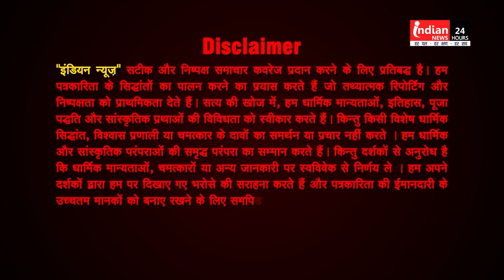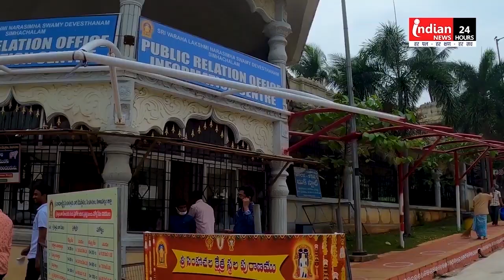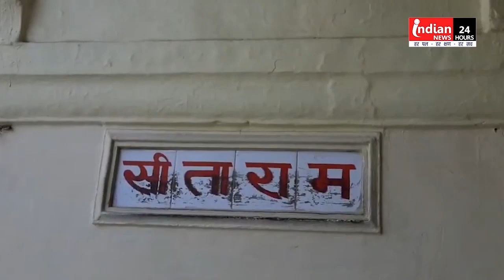आज का राशिफल | अंक ज्योतिष | पंचांग | आज का शुभ अंक (22/08/2024) Today's Horoscope | Rashifal